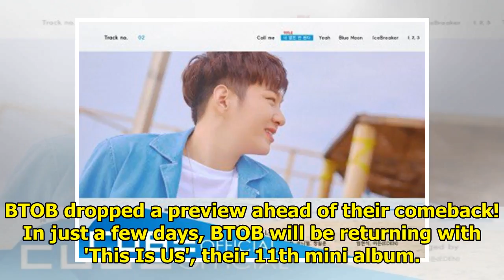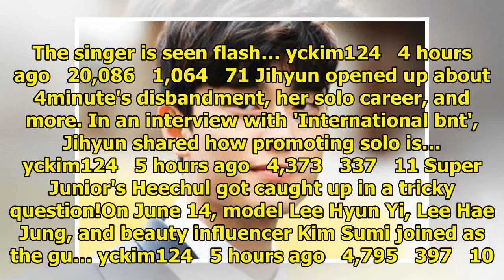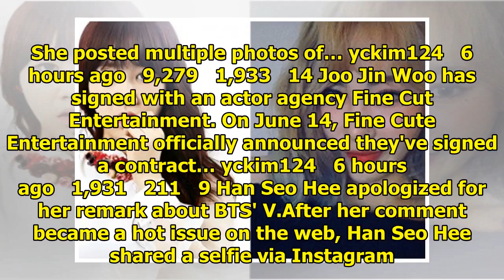Breaking K-pop news, videos, photos and celebrity gossip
BTOB dropped a preview ahead of their comeback!In just a few days, BTOB will be returning with 'This...